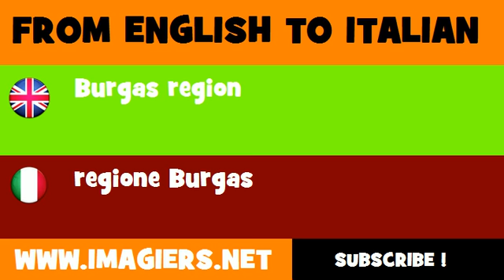How to say Burgas region in Italian